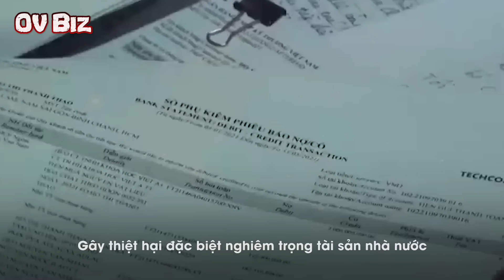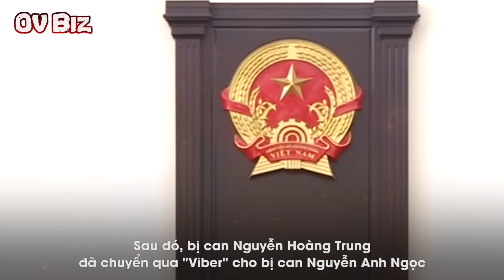Những quan chức cấp cao NGÃ NGỰA vì thư ký/trợ lý bị bắt | NGOÀI ÔNG VƯƠNG ĐÌNH HUỆ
[OV Biz] - Mới đây sự kiện ông Vương Định Huệ chủ tịch quốc hội từ chức vì vi phạm Quy định về những điều đảng viên không được làm, Quy định về trách nhiệm nêu gương của cán bộ, đảng viên
00:00 Giới thiệu
00:41 1. Phó Thủ tướng Vũ Đức Đam
03:18 2. Phó Thủ tướng Phạm Bình Minh
05:20 3. Thứ Trưởng Bộ Y tế Đỗ Xuân Tuyên
07:32 4. Cựu Chủ tịch Hà Nội Nguyễn Đức Chung